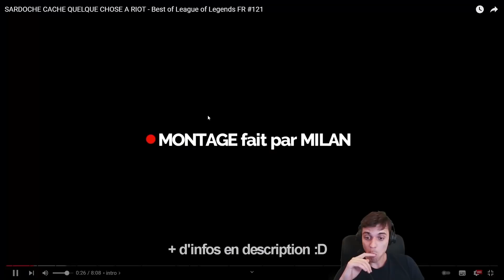SARDOCHE FRAUDE RIOT GAMES